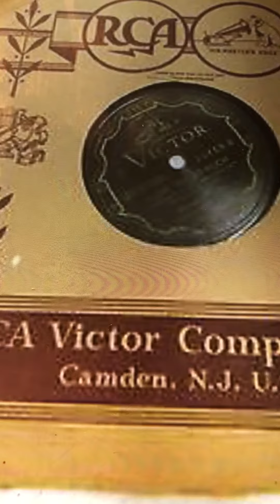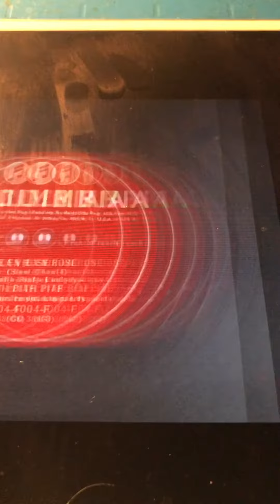Good humor quadrille 2nd fig Edison Military Band 1904